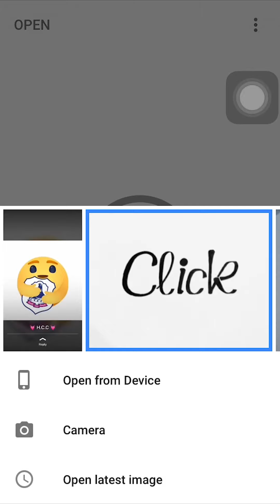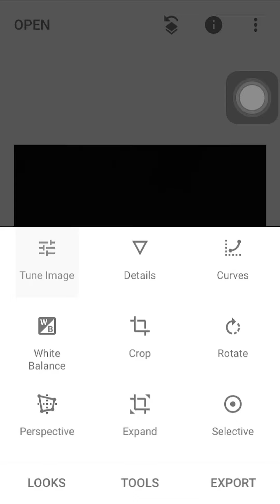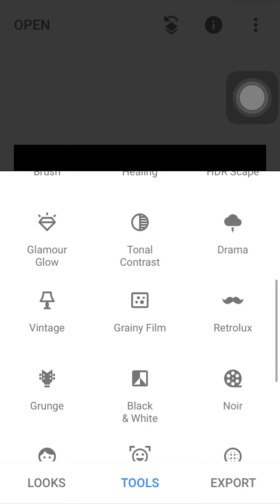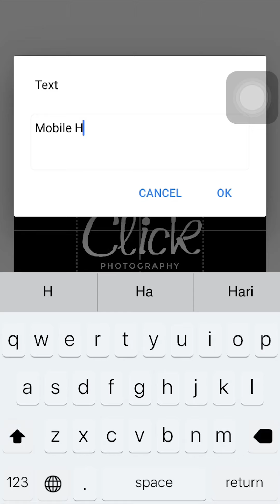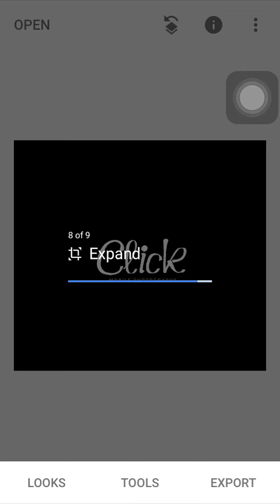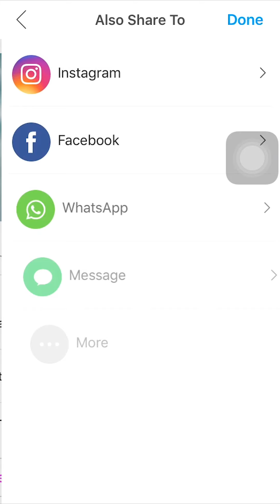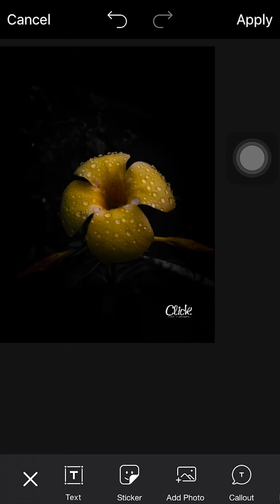Signature Logo for Photography | Snapseed | PicsArt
I hope you like and enjoy this video. I hope you can do the tutorial at home. Thank you 'if you like. giving the button I like!.

photo editing concepts By Gimhan Rajapaksha